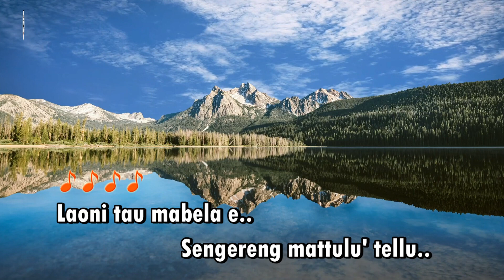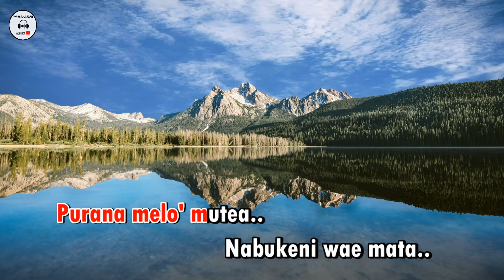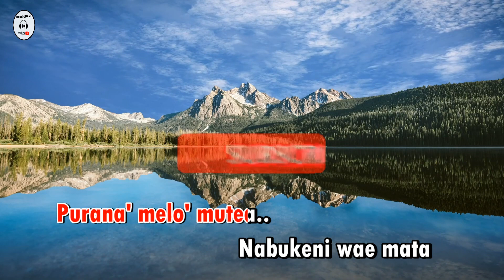aja'tosirampe karaoke - cipt h mustafa bande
lagu Karaoke bugis aja'tosirampe - cipt h mustafa bande kualias audio HD !